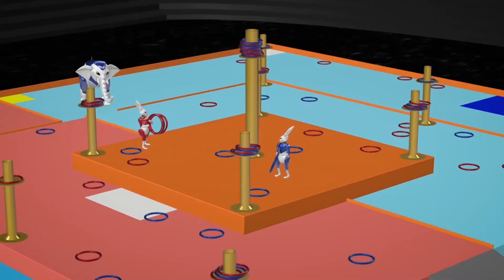The Official Wrap-Up of ABU ROBOCON 2023 Phnom Penh, Cambodia/ ROBOCON Official [robot contest]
Live streaming

Title
ABU Asia-Pacific Robot Contest 2023 Phnom Penh, Cambodia
Organizer
ABU (Asia-Pacific Broadcasting Union), NHK, NHK ENTERPRISES, INC.
Host
ABU Asia-Pacific Robot Contest 2023, Phnom Penh, Cambodia Host Organizing Committee (TVK)
Contest Date

Panasonic Connect Co., Ltd.
TOYOTA MOTOR CORPORATION
MABUCHI MOTOR CO., LTD.
Nagase Brothers Inc.
ROHM Co., Ltd.
Tokyo Electron Ltd.
SMC Corporation.